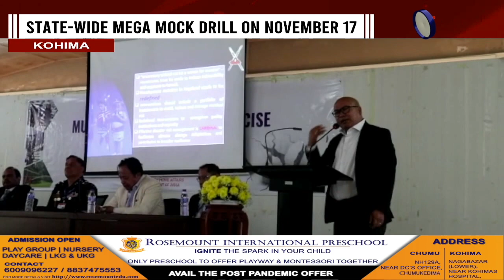STATE-WIDE MEGA MOCK DRILL ON NOVEMBER 17